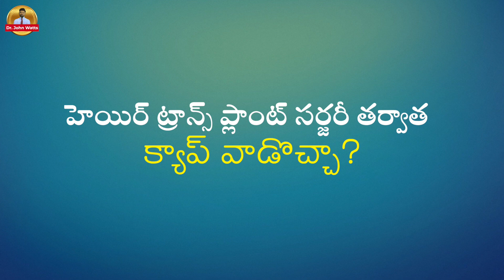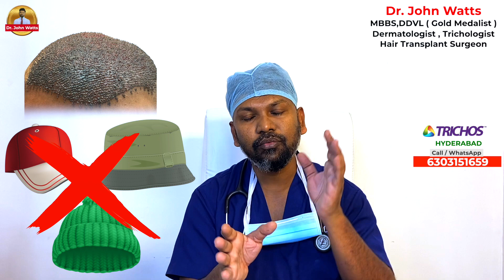హెయిర్ ట్రాన్స్ ప్లాంట్ సర్జరీ తర్వాత క్యాప్ వాడొచ్చా? | Dr.John Watts | Trichos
KUKATPALLY
3rd Floor no.1, Above Aishwarya fertility ,
Hyderabad-500072.